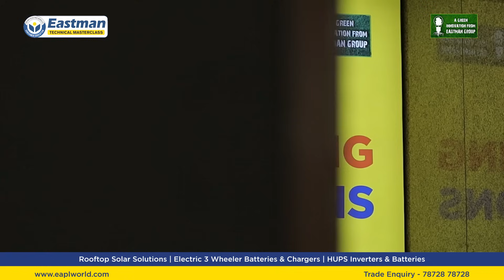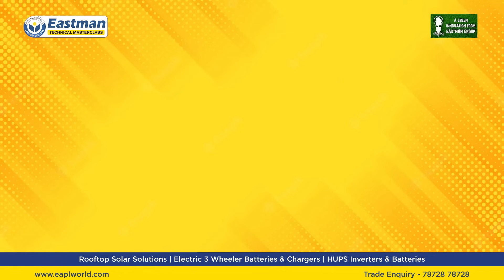Solar Pro Features Explanation - Part 4 | TMC - Session -17 | Best Solar Inverter for Home & office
Transform Your Off-Grid Solar Setup with Solar Pro Inverters. Engineered for Excellence, it's Your Ticket to Unmatched Reliability and Efficiency in Harnessing Solar Power.
In this video, we will delve into why the Solar Pro inverter explaining its features and specification which stands out as the best solar inverter for home & office use in India.

In this video, we'll cover two features, it's benefits, and why it's the perfect fit for your off-grid solar setup.

✔️ Pure Sine Wave output
✔️ Retries in batteries low cut an overload

If you're considering investing in the best solar system, this video is a must-watch! Don't miss the opportunity to harness the power of the sun with the Solar Pro inverter. Make your home energy-efficient, eco-friendly, and save on your electricity bills.

Solar Pro inverter - Your Path to Efficient, Off-Grid Solar Power.

Get more information at 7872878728 by giving us a call or Visit your nearest dealer.